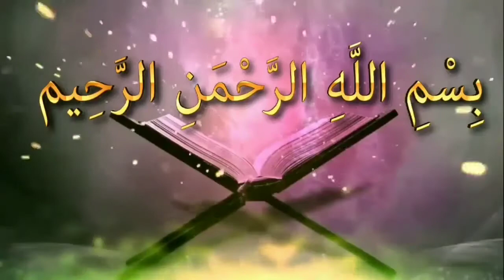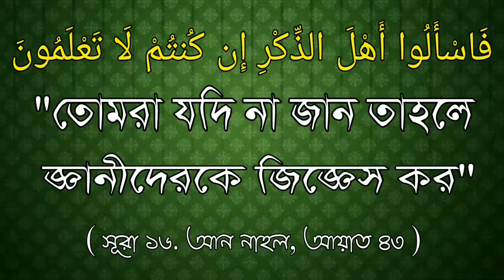বিবাহ করার নিয়ম কিᴴᴰ┇by মোহাম্মাদ আসিফ মোল্লা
বিবাহ করার নিয়ম কিᴴᴰ┇

What is the rule of marriage

👋 yeamul islam 👋